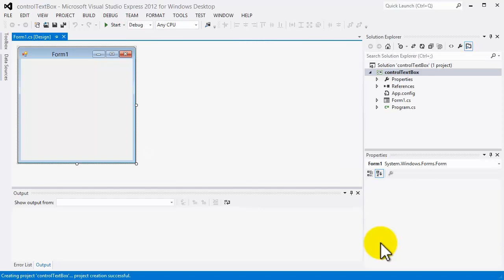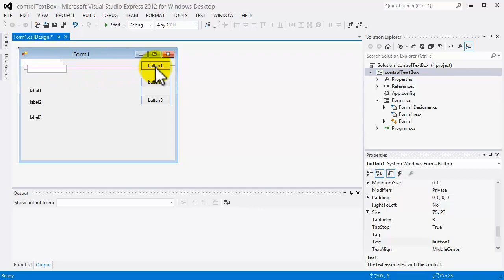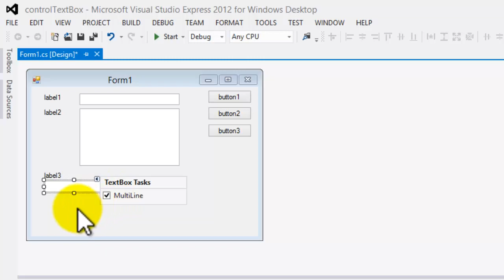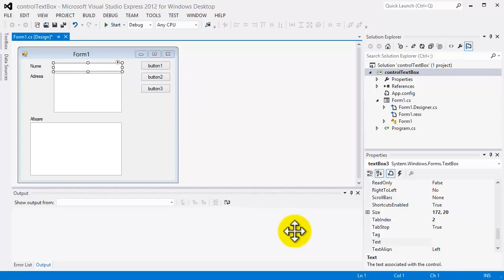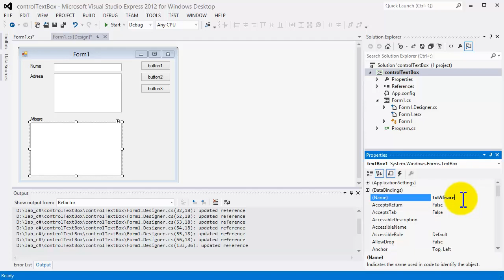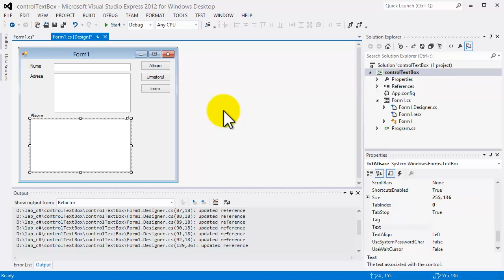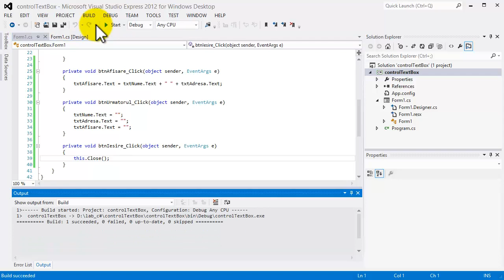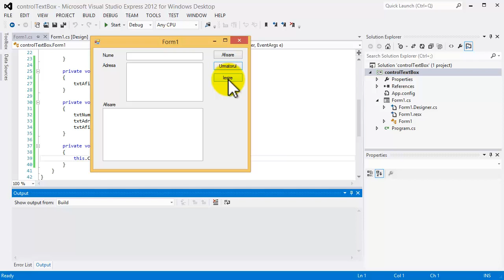Tutorial, curs video Windows Forms Application C# - Controlul TextBox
În acest tutorial Visual C# - Windows Form Application - veți învăța cum să utilizați controlul TextBox (cutie de text).
Vizitati pentru mai multe tutoriale, cursuri video gratuite in Visual C#.